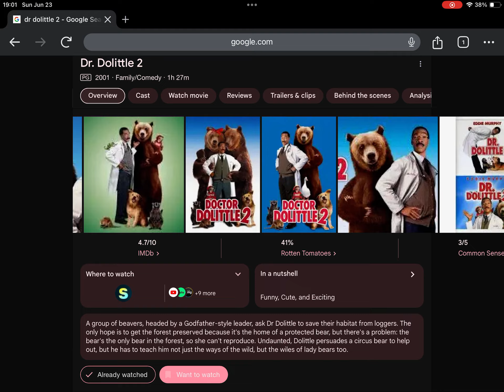Happy Late 23rd Anniversary to Dr. Dolittle 2 (2001)!